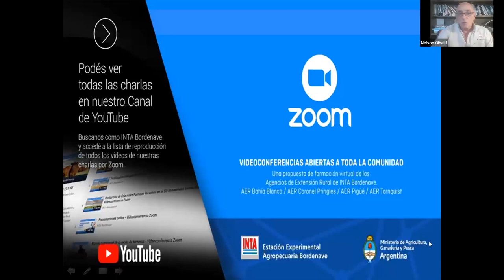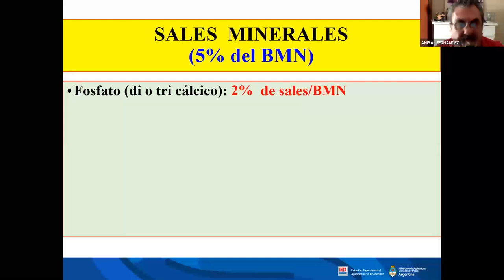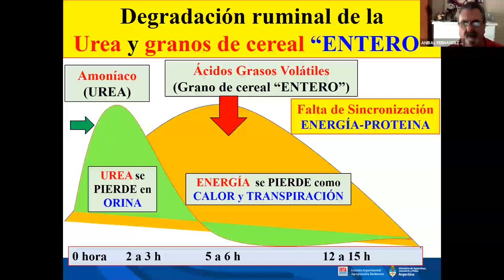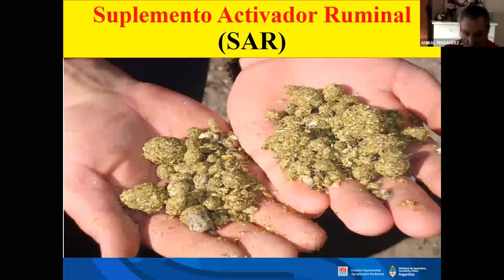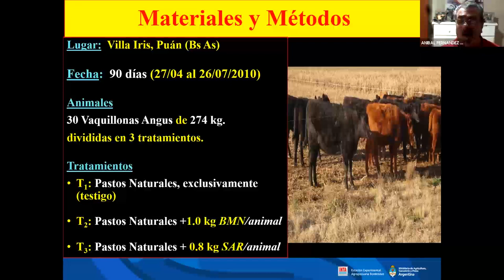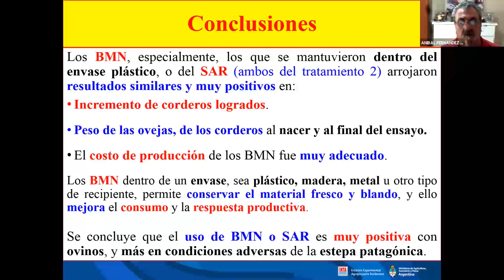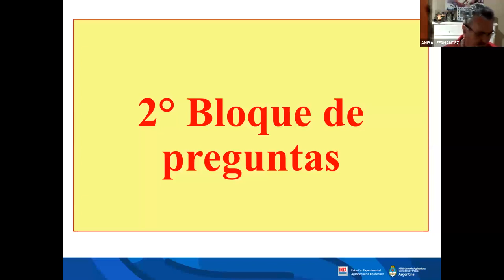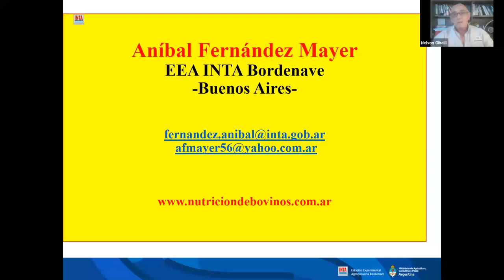Ganadería: bloques multinutricionales artesanales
El siguiente video es la videoconferencia presentada por el Ing. Aníbal Fernández Mayer, de INTA Bordenave, cuyo título es: "Bloques multinutricionales artesanales. Estrategias para mejorar el aprovechamiento de forrajes de baja calidad"
La actividad fue realizada el jueves 10 de diciembre de 2020 entre las 9:30 y las 11:45 hs y participaron un total de 82 asistentes.

Agencia de Extensión Rural Coronel Pringles
INTA Bordenave